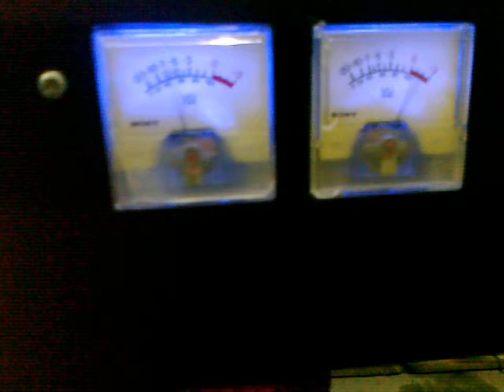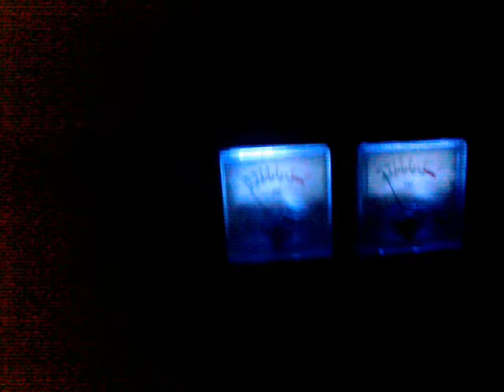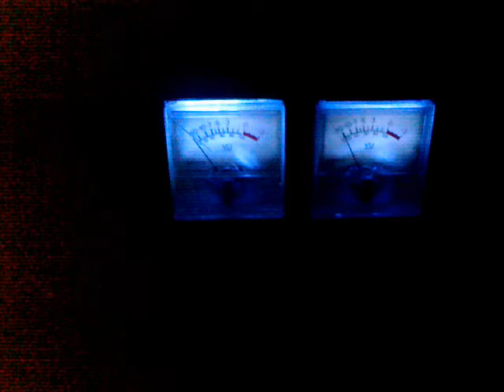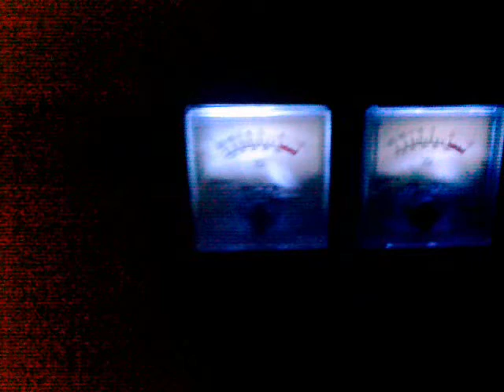Mój wzmacniacz!!! Wersja finalna ;-) TDA2030A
Film przedstawia mój wzmacniacz, który pokazywałem już na innych moich filmikach. Na video jest on ukazany całkiem ukończony.